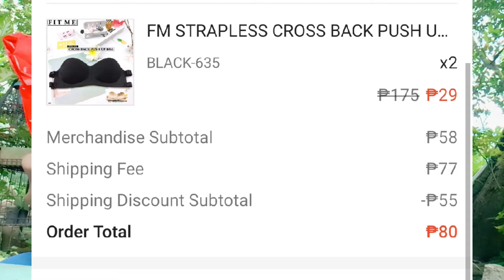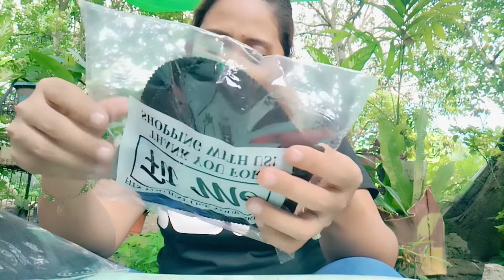BARTER IS LIFE PLUS UNPACKING ORDER FROM SHOPEE,OSMOCOTE FERTILIZER,AND COMMON PLANT,MUTYA BALILING,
Happy planting plants are the best stress reliever